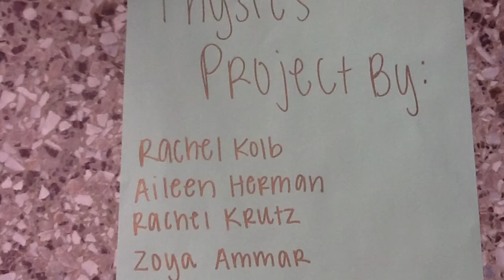Bchs volleyball HD